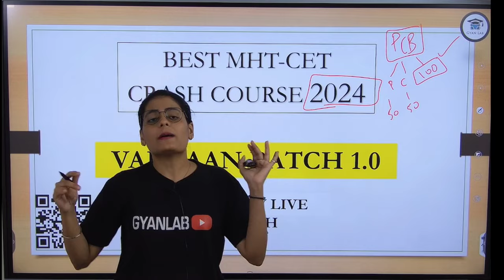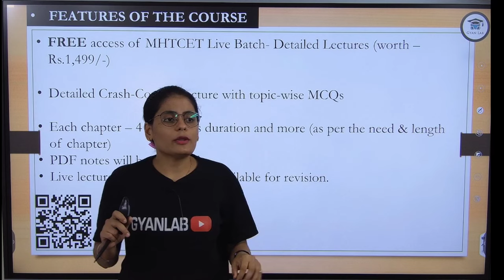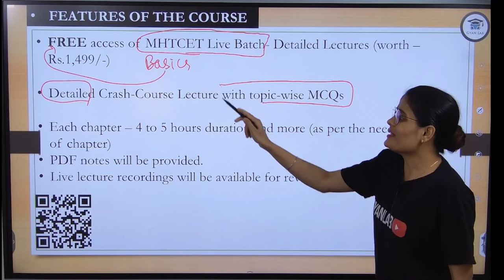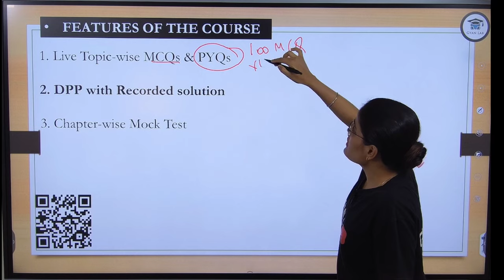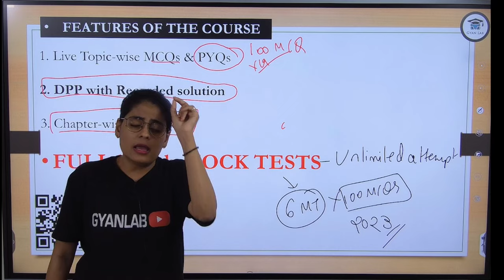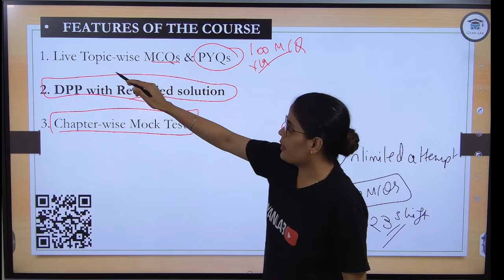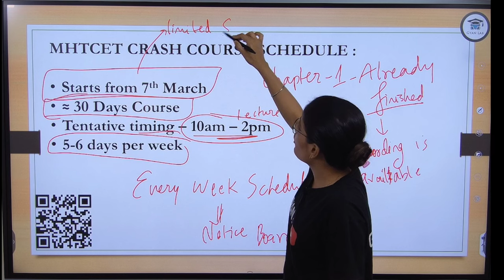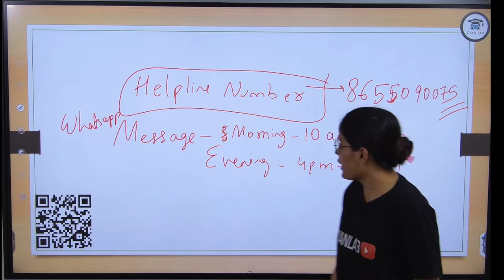✅MHTCET 2024 Biology Crash Course | Gyanlab | Anjali Patel